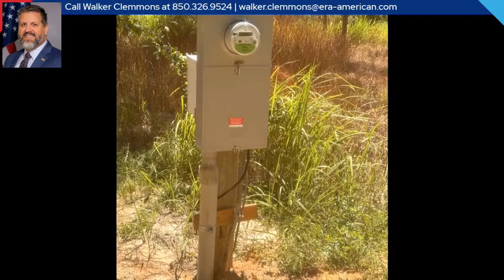1440 Frost Lane, Laurel Hill, FL 32567